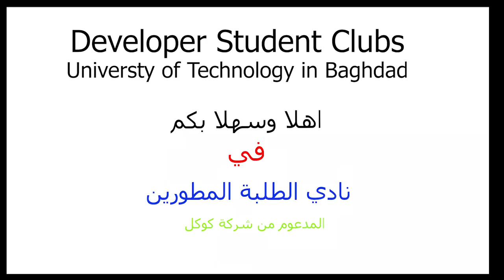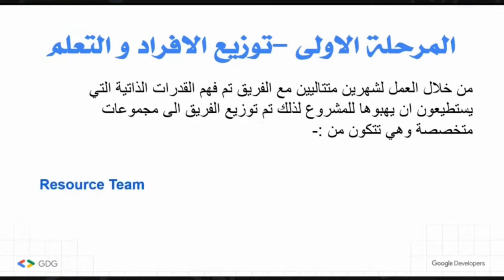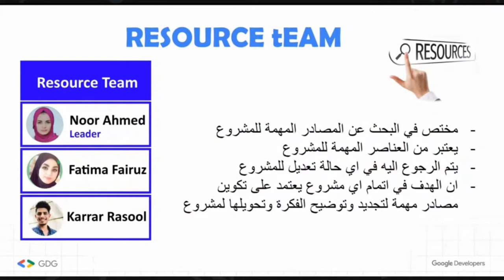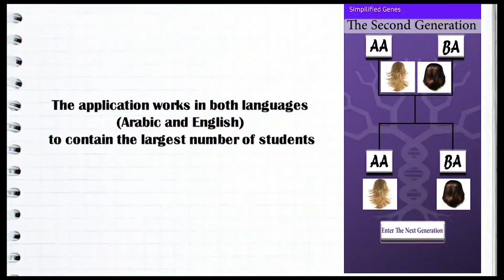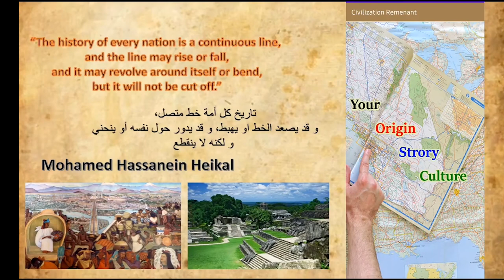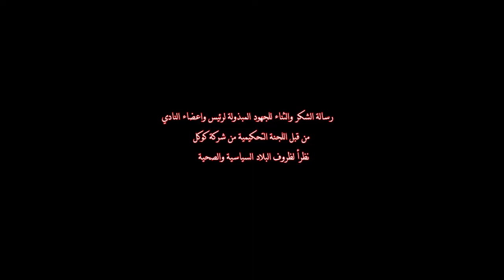DSC University of Technology in Baghdad 2019-2020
Our journey in Developer Students Club